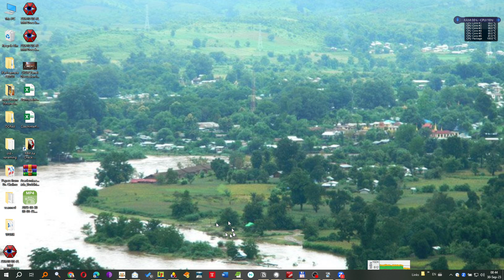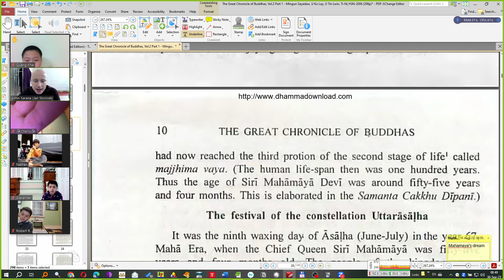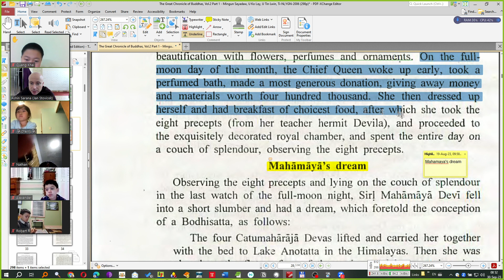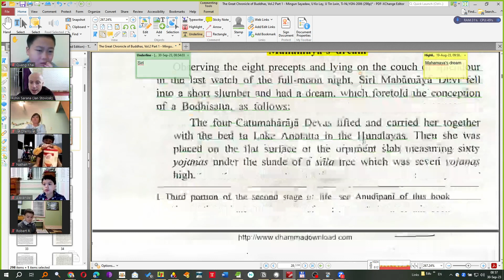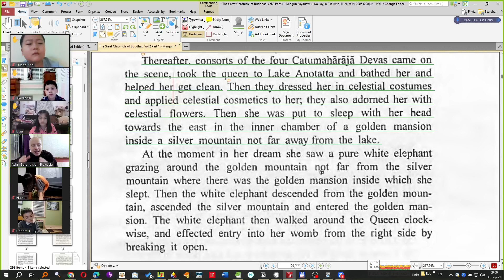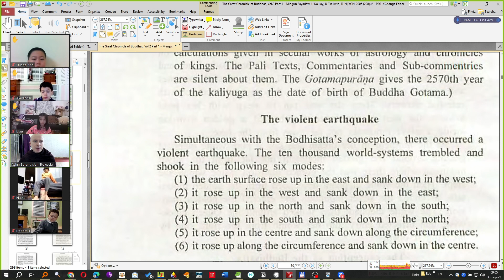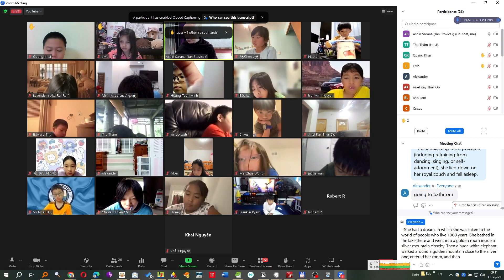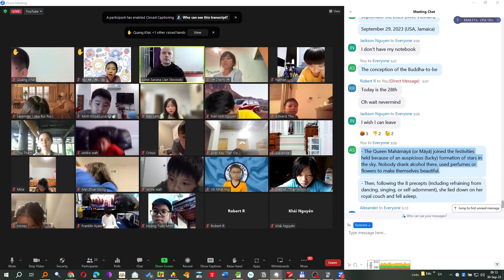230930 Grade 1 Buddhism, 10' meditation, 3 5SL, Conception of the Buddha to be